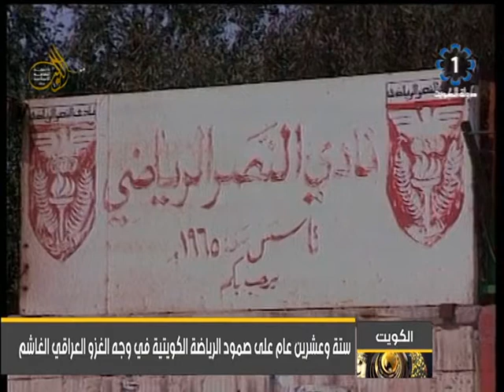تلفزيون#الكويت: 26 عام على صمود الرياضة الكويتية فى وجه الغزو العراقي الغاشم